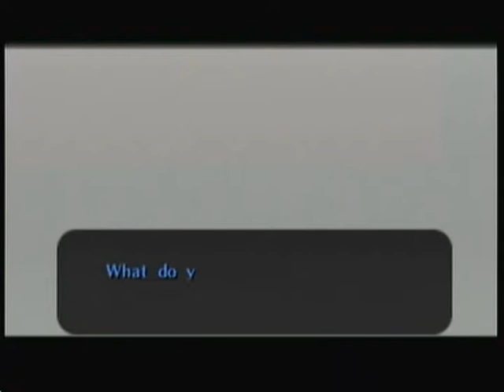The Legend of Zelda Majora's Mask Episode 58-Short Episode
yaaaay for shortness